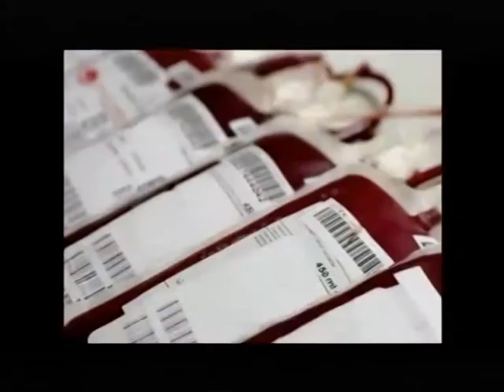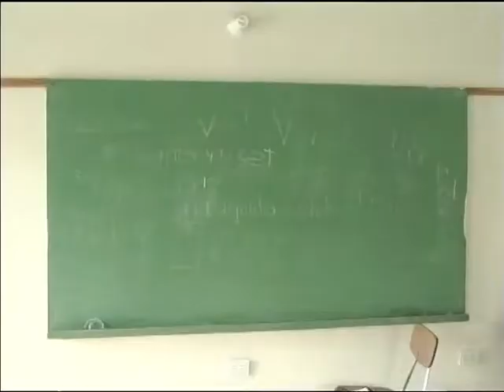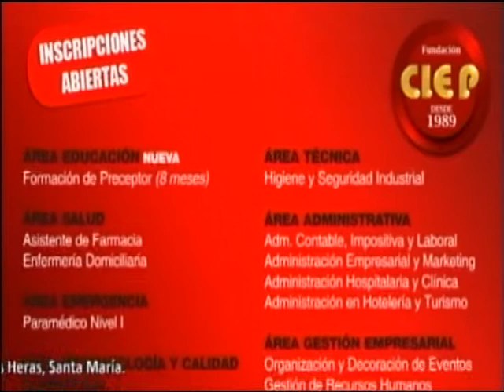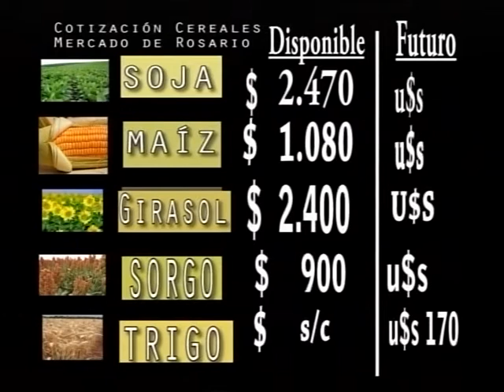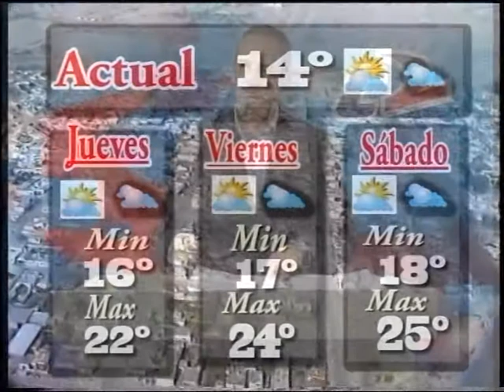30 Minutos Noticias 30 07 14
- Nota M. Lizarraga (Charla Taller Comunicación)
- Imágenes y comentario Canta Y Cuenta (Últimos días inscrp.)
- Imágenes trabajos ampliación Canal Molina
- Nota M. Asinari (recuperación edificio ex-Ceder)